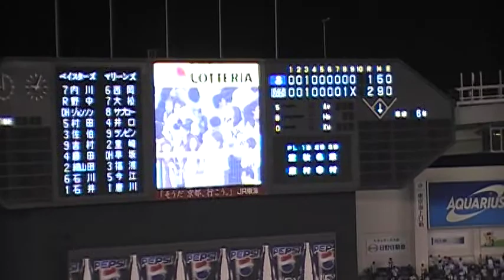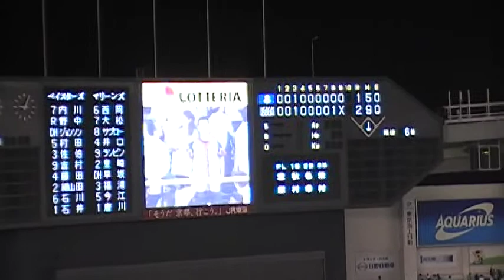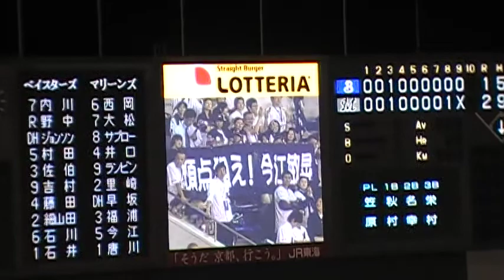０９年５月１９日 今江 唐川 ヒーローインタビュー